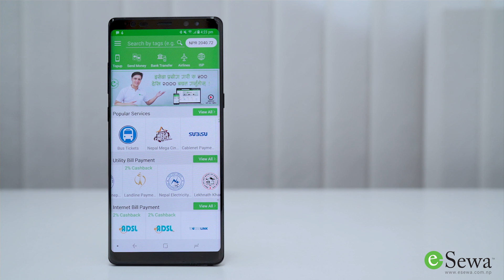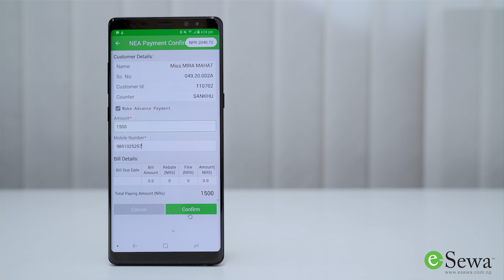How to pay NEA bill | Tutorial 3 | Official Video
Learn how to pay NEA bill with eSewa, save 500 to 2000 by making payment with eSewa.